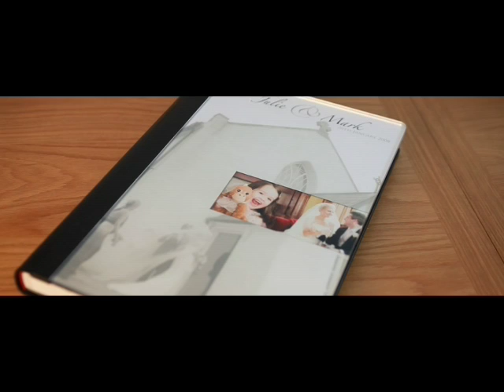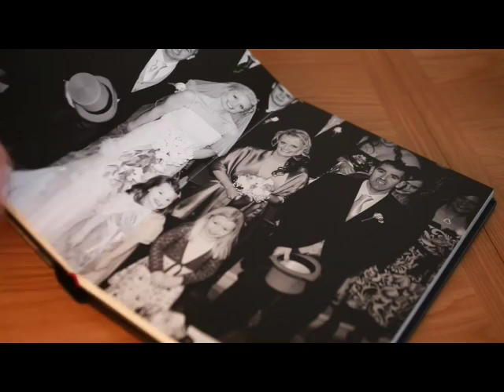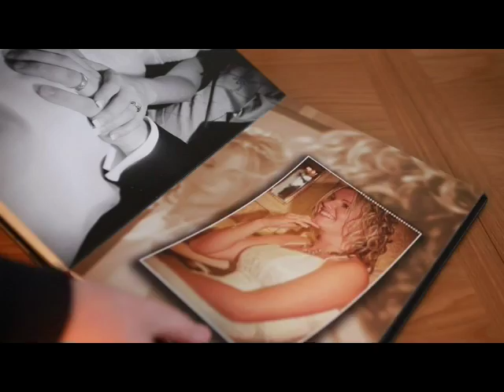Sample Wedding Album - Graphistudio - johnny corcoran photography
Graphistudio - Story Book Wedding Album